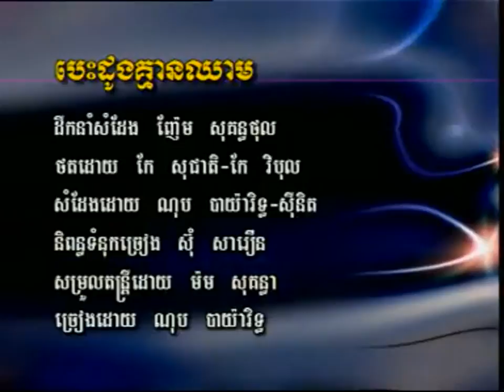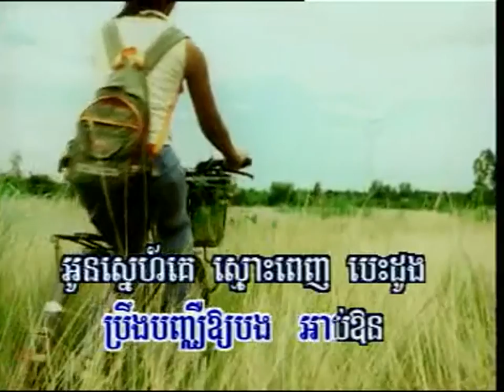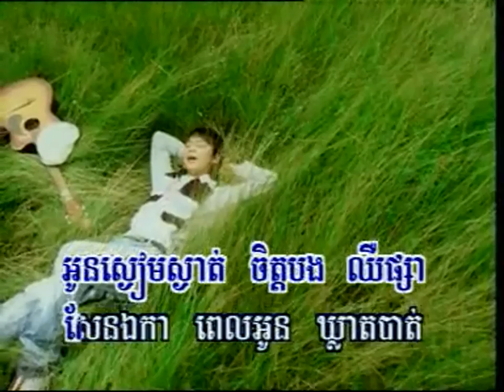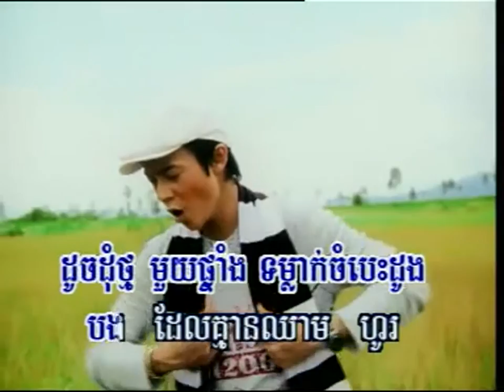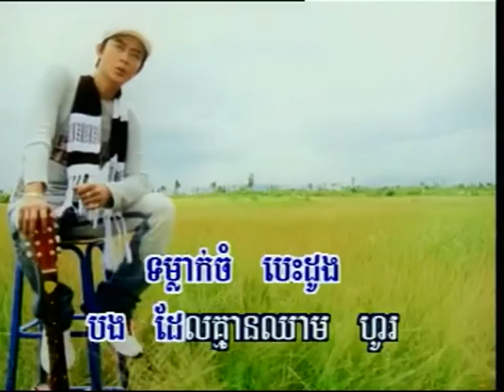bes dong kmean chheam: បេះដូងគ្មានឈាម ណុប បាយ៉ារិទ្ធ